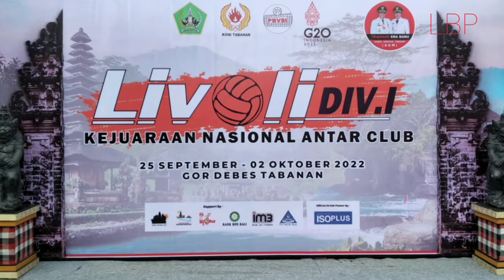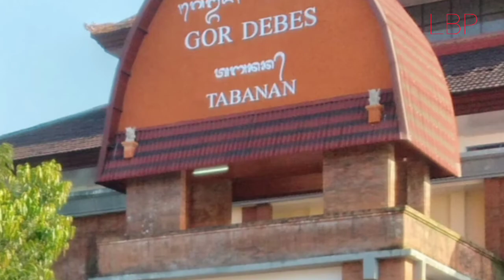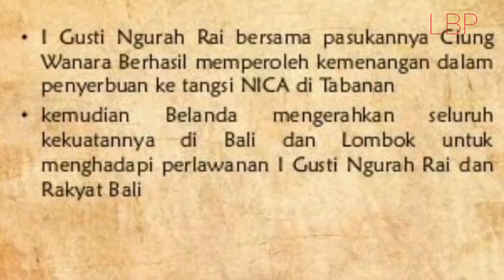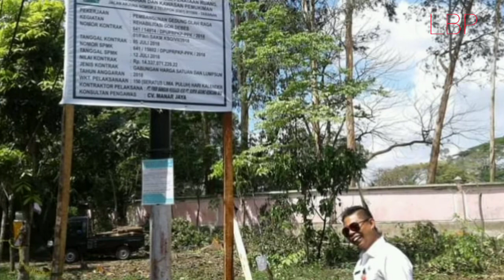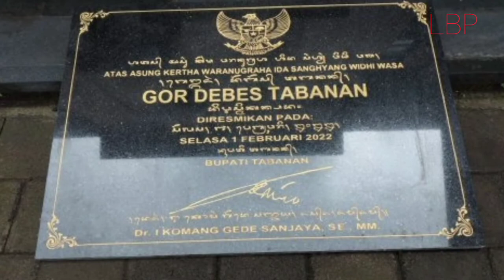SALAM LIVOLI ! GOR DEBES STORY ( PANJI-PANJI KEPAHLAWANAN) - KISAH DI BALIK LAYAR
Livoli 2022 Kejuaraan Nasional antar klub berlangsung mulai 25 Sept hingga 2 Okt 2022 di Gor Debes Tabanan Bali.

Olahraga tidak hanya untuk prestasi, tetapi juga untuk mengenal jati diri bangsa. Di balik olagraga ada semangat kepahlawanan yg perlu kita simak dan lestarikan.

Tabanan Bali : Kamis 28 Sept 2022
By : Made Nurbawa